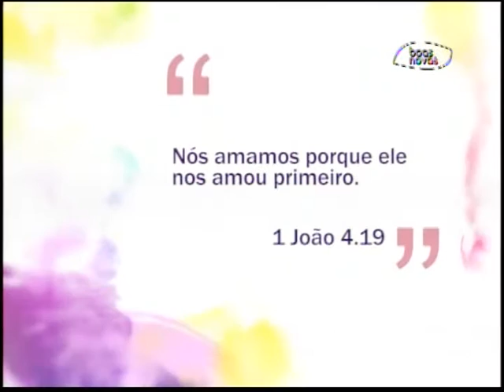Espaço Feminino - Alergias - (bloco 1 de 3) 28-10-2015